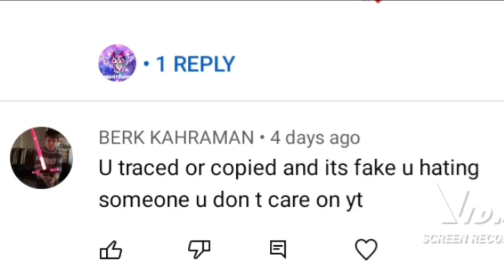dumb video of a dumb comment (actually read desc)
bruh

I deleted comment cause I didn't want people to freaking waste their time hating on a stupid comment

a person thinks I traced and I'm hating on someone Cleary they did not read description that was In the video

I don't trace other people's art  cause that's rude like what the heck boi

this is not an attention bringer I just made a joke of the stupid comment